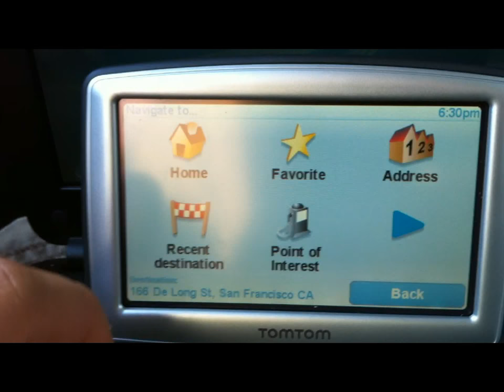From Anime Expo 2010 LA back to SF, thanks Megumi Nakajima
driving back to SF after Day 3 of AX. Getting emotional while leaving AX in my evo x, playing Megumi Nakajima's songs for hours of long drive... I'll miss Megumi... :(

Music: Watashi Ni Dekiru Ko To, from the album: I Love You of Megumi Nakajima